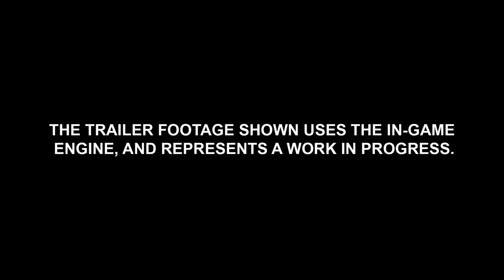Total War: WARHAMMER III - Omens of Destruction Announce Trailer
Omens of Destruction, a showdown of daemons, delinquents, and detestables, featuring Khorne, Ogre Kingdoms, and Orcs & Goblins arrives in Total War: WARHAMMER III on December 12 💥

WISHLIST 'SKULLTAKER - OMENS OF DESTRUCTION' NOW!
WISHLIST 'GOLGFAG - OMENS OF DESTRUCTION' NOW!
WISHLIST 'GORBAD - OMENS OF DESTRUCTION' NOW!